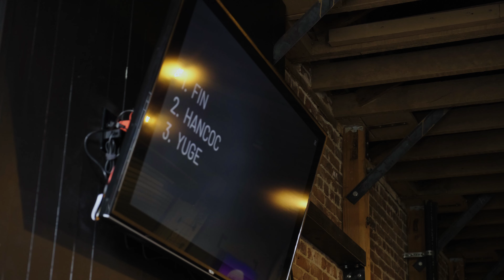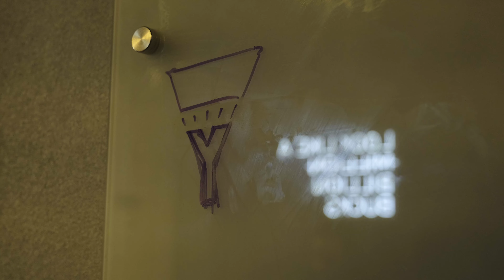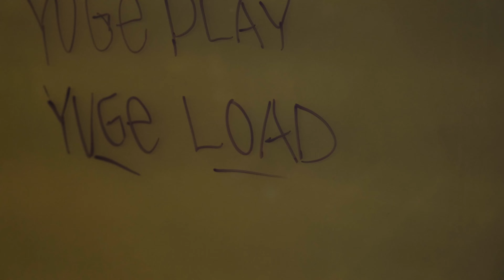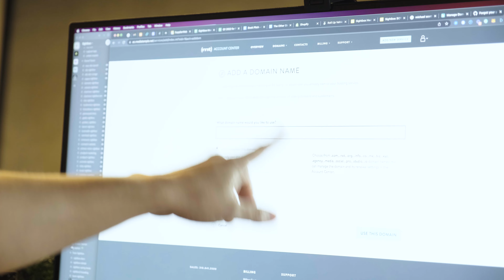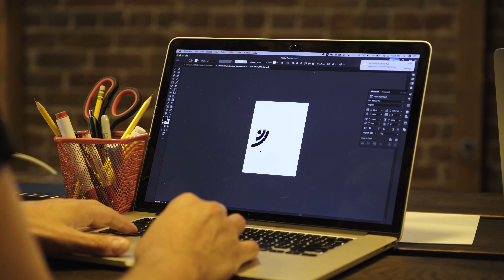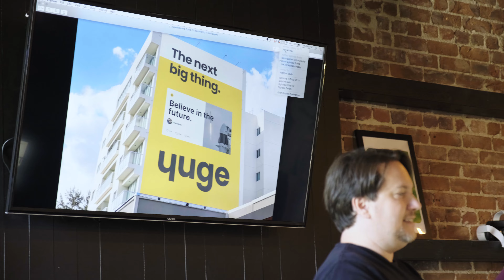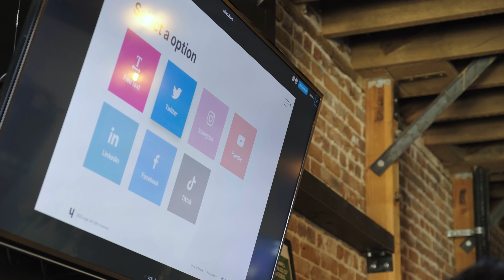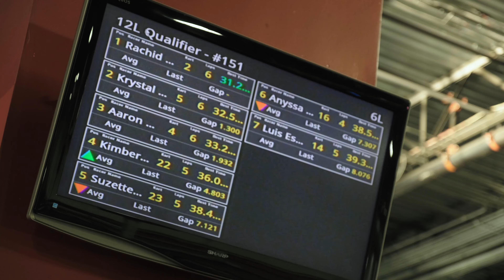SPRING BREAK 2022 DAY 1 | vlog 023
Sightbox Spring Break 2022 - Day 1

We started the day with a Hackathon. The team launched a startup in less than 8 hours.

We had our first-ever "State of the Box".
We handed out our first-ever "Boxies" awards.
We raced really fast cars.
We had a lot of fun and this was only the first day.

We are Sightbox - we make startups look like a billion bucks.